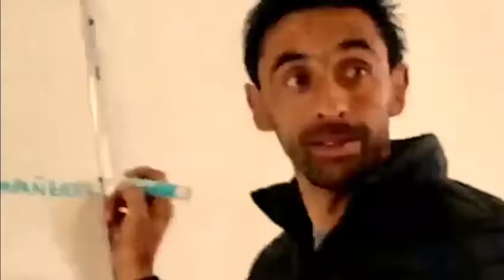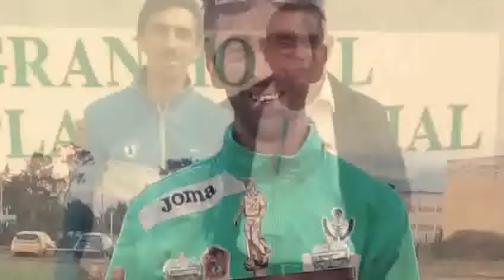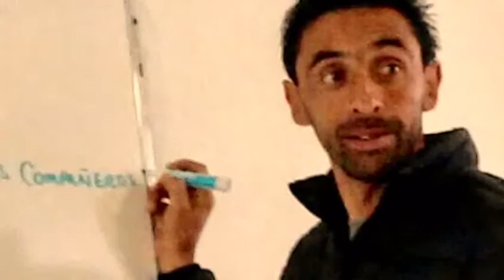FUT MAYOR PROMO